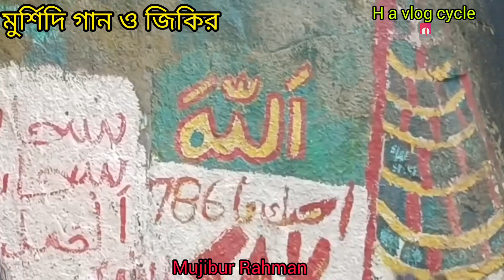murshidi gaan#মুর্শিদি গান.md.mojibur rohman.